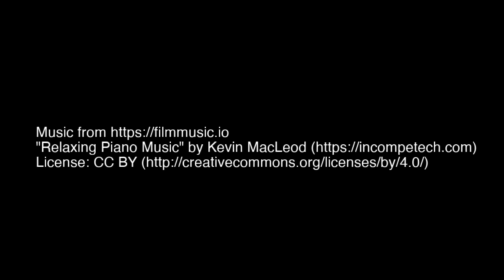Live stream from the studio, painting oxlips - 10th April